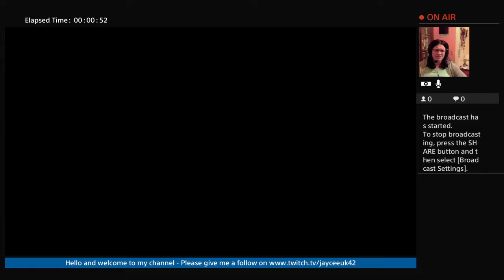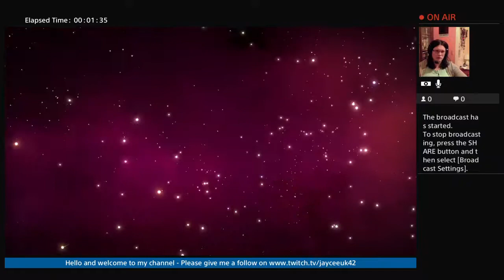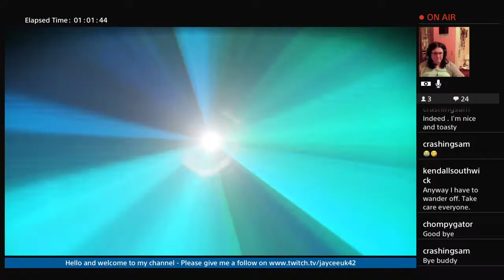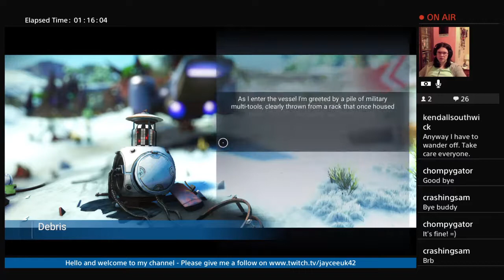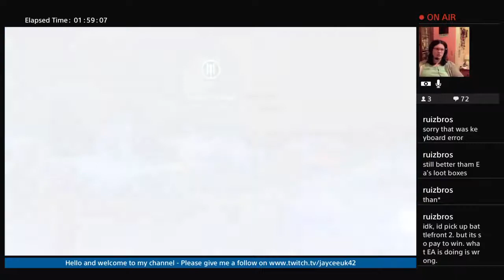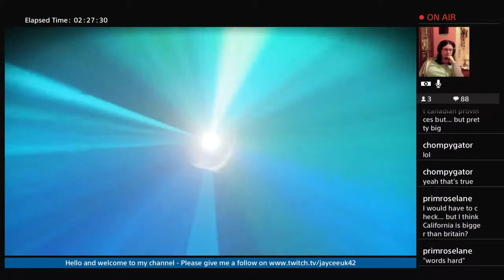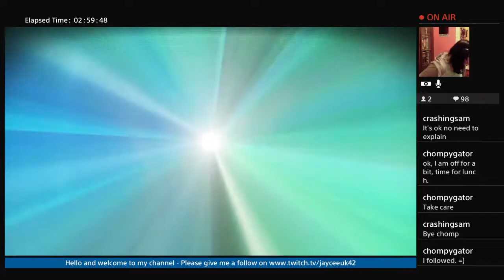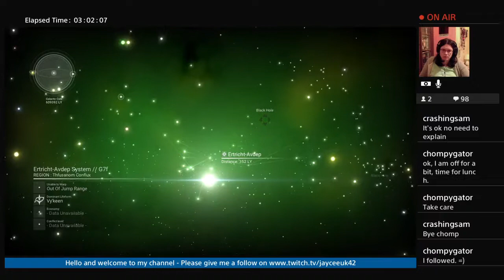No Man's Sky - Part 52 Upgrades